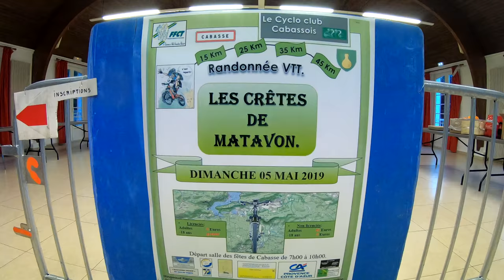[RANDO VTT N°5] LES CRÊTES DE MATAVON A LA CROISÉE DES SINGLES (4K)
Bonjour a tous, aujourd’hui on ce retrouve pour ma rando n°5 les crêtes de Matavon a la croisée des single sur la commune de Cabasse. Comme dans le titre cela sera une sortie a plus de 70% de mono trace , plus ludique que technique , mais une régal de pilotage et pour les yeux!!!